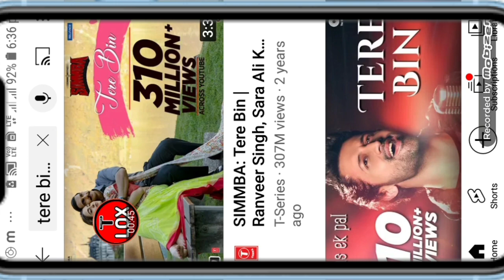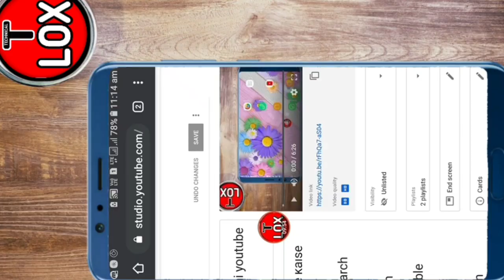Youtube Create Option Kya Hai kaise use kare| How To Use Youtube Create Option